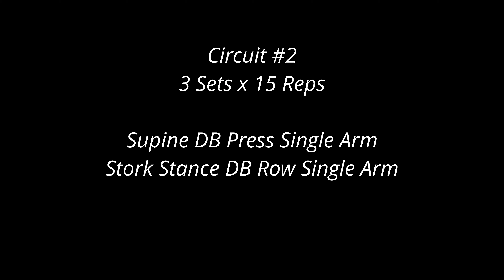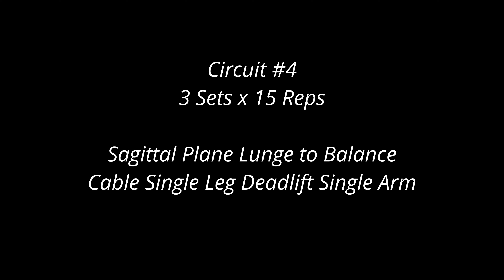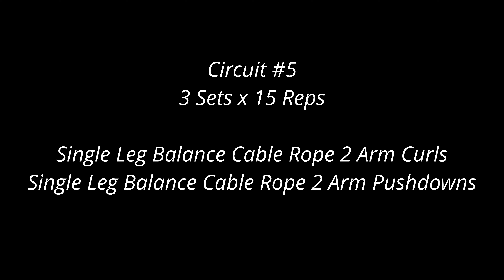Total Body Workout | ADVANCED STABILIZATION WORK